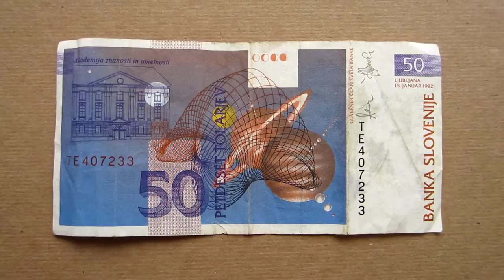50 Slovenian Tolarjev Banknote (Fifty Slovenian Tolarjev / 1992), Obverse and Reverse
50 Slovenian Tolarjev Banknote (Fifty Slovenian Tolarjev / 1992), Obverse and Reverse
Petdeset Tolarjev - Banka Slovenije - 50 Tolarjev / 1992
Slovenia Banknotes: Pick 13a
Obverse: Jurij Vega (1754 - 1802), drawing from Vega's "Treatise on the Sphere"
Reverse: Solar System, Slovenian Academy of Sciences and Arts
Color: Brown-Orange-Purple-Blue
Slovenian Currency - Value 50 SIT
Issued by: Bank of Slovenia - Banka Slovenije
Issued: 15 January, 1992
Size: 132 × 66 mm
Security Features: watermark, security thread
Symbol: SIT
Notes: The tolar was the currency of Slovenia from 1991 until the introduction of the Euro on 1 January 2007. Tolar was introduced on 8 October 1991. It replaced the 1990 (Convertible) version of Yugoslav dinar at parity.